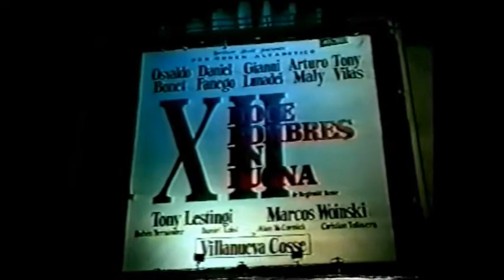Daniel Loisi y su participación en la obra"Doce Hombres en Pugna"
"Doce hombres en pugna" de Reginald Rose, con la Dirección de China Zorrilla.

Doce hombres de un jurado tienen que decidir si un joven es culpable o no de un crimen.
Esta versión se presentó en el teatro Blanca Podestá (hoy Multiteatro) permaneciendo dos años en cartel (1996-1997) y realizando giras por todo el país.

Elenco:
Daniel Fanego
Gianni Lunadei
Arturo Maly
Villanueva Cosse
Tony Vilas
Osvaldo Bonet
Tony Lestingi
Daniel Loisi
Ruben Hernández
Marcos Woinsky
Daniel Loisi